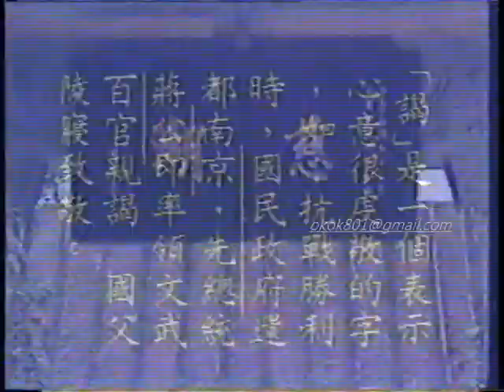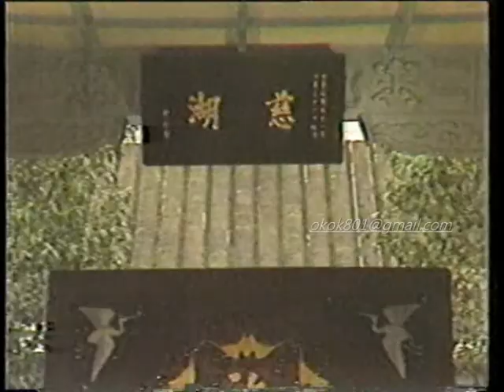☆經典的每日一字☆李蕙芳「謁」